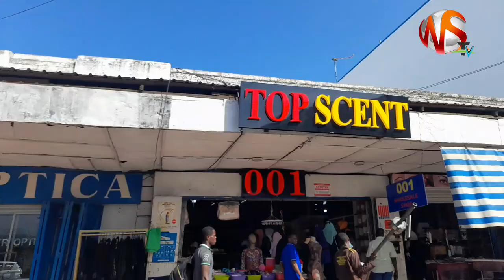UNBELIEVABLE BEAUTY OF MOMBASA CITY/MAGNIFICIENT BLUE PAINT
Mombasa city is definitely looking Georgius.